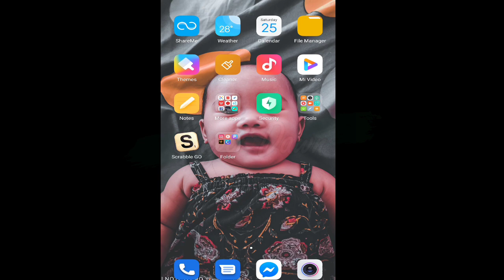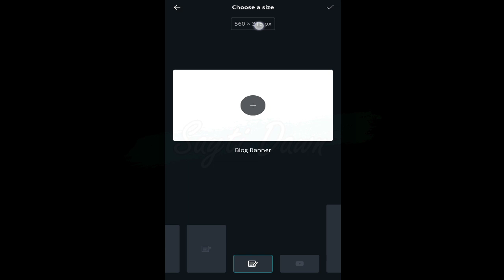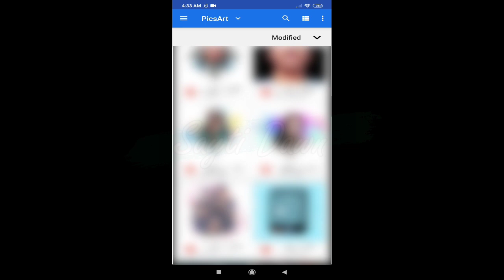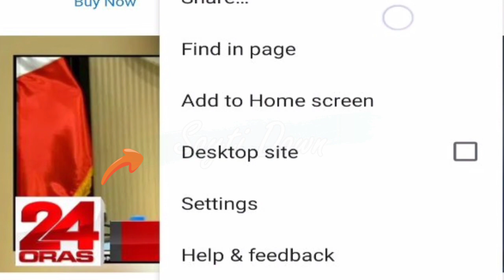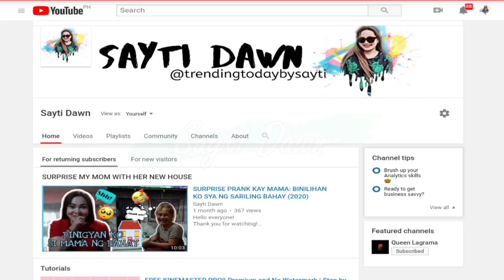PAANO GUMAWA AT MAGLAGAY NG YOUTUBE BANNER GAMIT ANG IYONG SMART PHONE? | EASY CANVA TUTORIAL (2020)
HOW TO MAKE AND PUT YOUTUBE BANNER USING SMART PHONE?